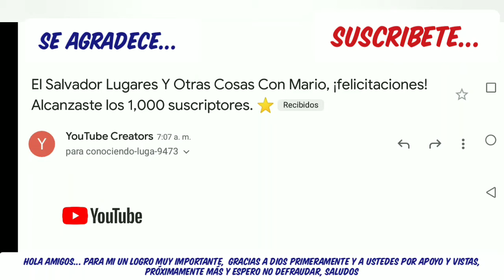Mil Suscriptores y un poco más...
Amigas, amigos...Muy agradecido por permitirme ser aceptado y bien visto, quizá para la moyoria de los grandes y mejores youtubers, esto no sea mucho. Pero para mi que los recorridos no han sido los mejores o calidad de videos no sea muy nítida ser tomado en cuenta es lo mejor que me pasa, espero mejorar y seguir creciendo con apoyo de ustedes, un gusto y saludos hasta donde nos encontremos o se encuentren